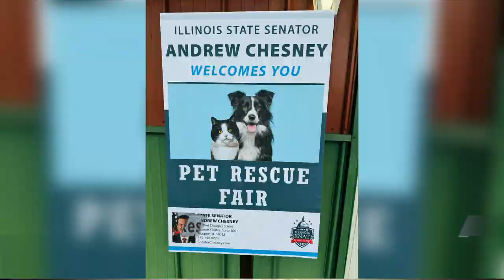Freeport Pet Rescue Fair finds forever homes for shelter animals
Held by State Senator Andrew Chesney, the event raises awareness for animal shelters and pet adoption.